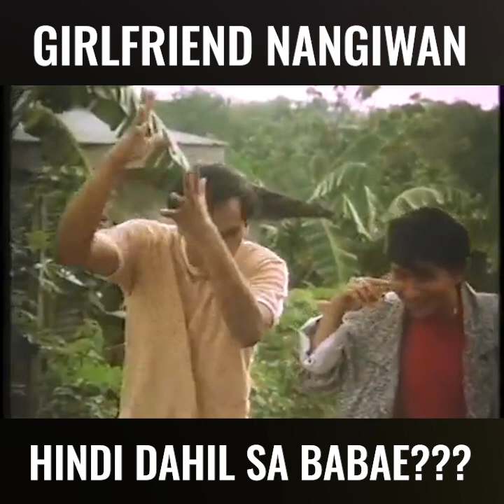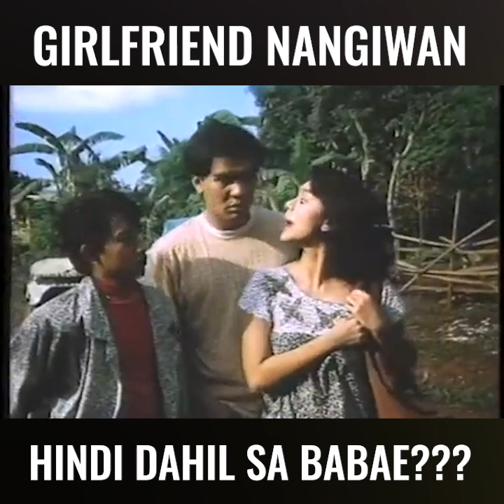Girlfriend Nangiwan Hindi Dahil Sa Babae??? | TatakRegal Moments